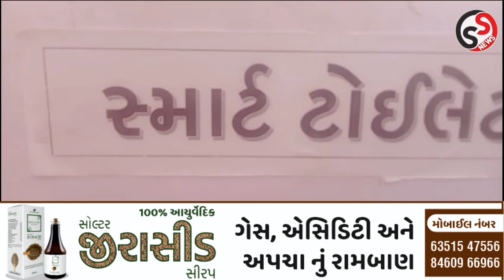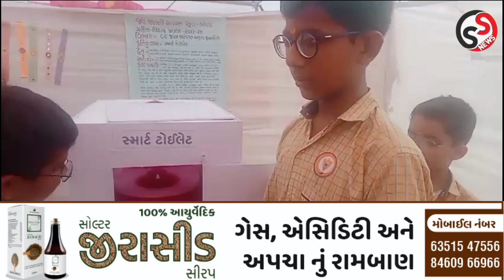તળાજા:જય જનની વિદ્યા સંકુલના બાળકો એ મેળવી બાળ વૈજ્ઞાનિક પ્રદર્શનમાં તાલુકા કક્ષાએ અનોખી સિદ્ધિ..